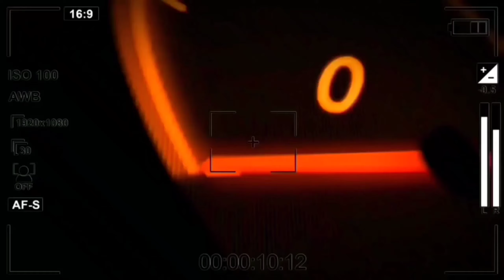Royal Enfield Thunderbird Vs Meteor exhaust thump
Exhaust note of Royal Enfield Thunderbird 350 with off road exhaust (Royal Enfield) and newly launched Meteor.
Feel the real thump, use headphone for better experience.